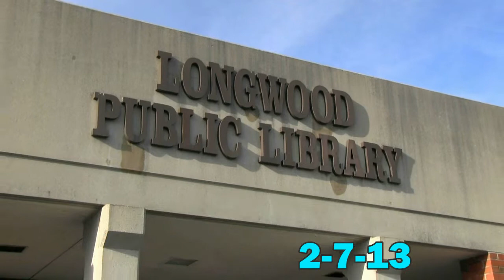Groundbreaking Ceremony Alternate Version (Short)